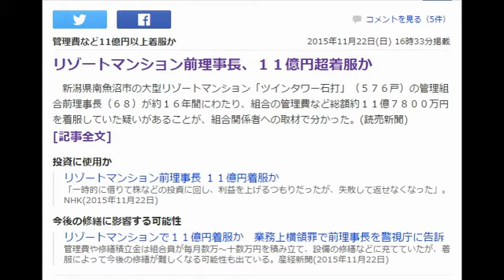リゾートマンション前理事長、１１億円超着服か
読売新聞 11月22日(日)9時29分配信

　新潟県南魚沼市の大型リゾートマンション「ツインタワー石打」（５７６戸）の管理組合前理事長（６８）が約１６年間にわたり、組合の管理費など総額約１１億７８００万円を着服していた疑いがあることが、組合関係者への取材で分かった。

　前理事長は組合に「個人的な投資に充てた」などと着服を認めたという。組合は時効前の約４億円分について、業務上横領容疑で警視庁に告訴状を提出した。

　同マンションは１９階建てと１２階建ての２棟あり、１９９０年に建設された。スキー場に隣接し、上越新幹線の越後湯沢駅から車で約１０分という近さから、首都圏のスキー愛好者らが購入したとされる。

　組合関係者によると、前理事長は公認会計士で、９９年から理事長を務めていたが、昨年１１月、自ら組合に着服を打ち明けた。

【関連記事】
バブル崩壊、少子化にも影響？
湯川れい子さん　バブル崩壊後にトラブル続出、体調崩す
無職男、処方薬転売で利益１千万円か…国保で１６４病院受診
生活保護　持ち家ＯＫ，車は状況しだい
認知症女性の後見人元弁護士が横領「キャバクラに年１０００万」